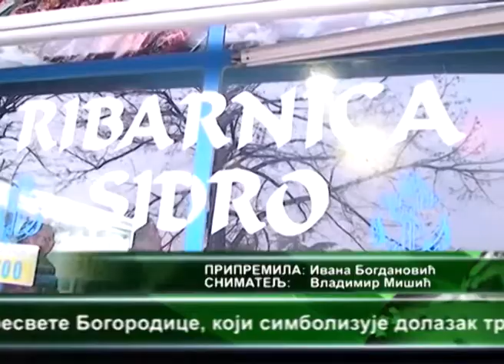RIBARNICA SIDRO 04.12.2014.